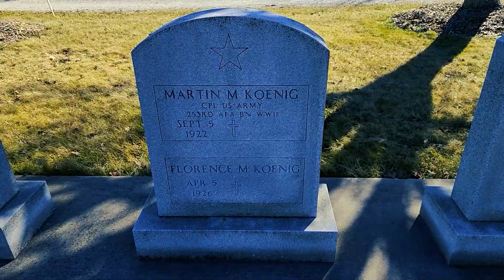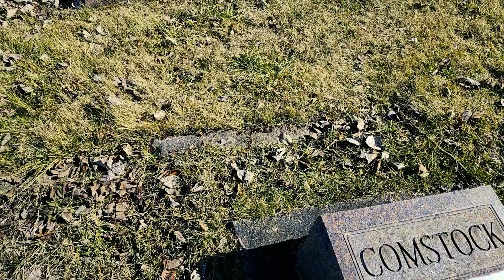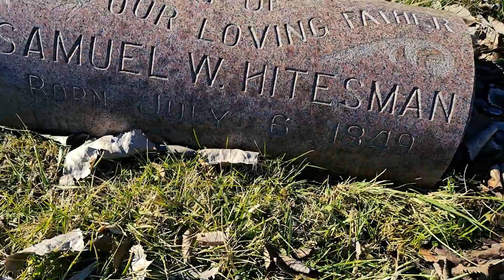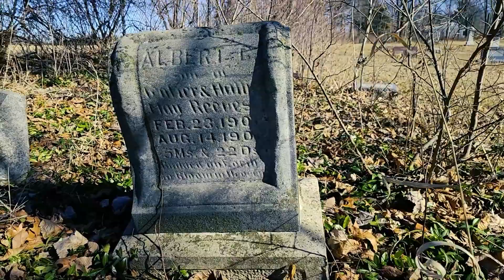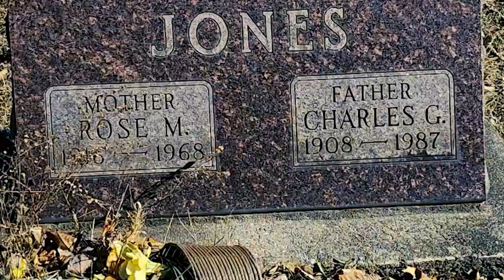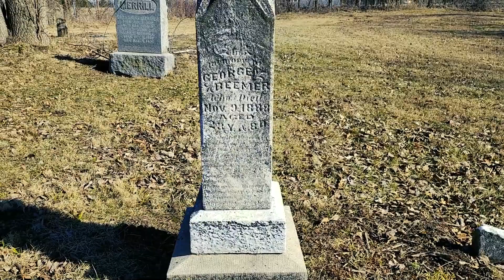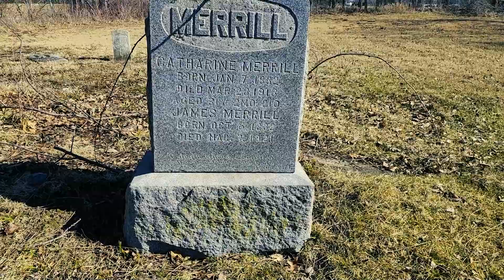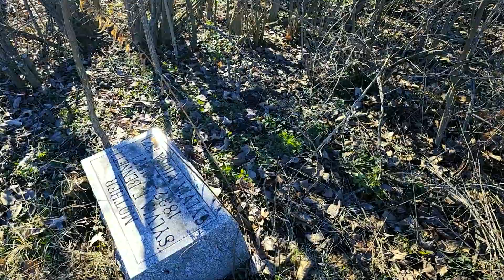Kinne Cemetery * Valparaiso Indiana *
The Kinne No. 3 Cemetery is located near the Kinne No. 1/Flint Lake Cemetery and the Kinne No. 2 Cemetery on Old Indiana State Road 49 [Calumet Avenue], near 600 North [northeast quarter of Section 6]. The cemetery is very small and named after the Kinne family.